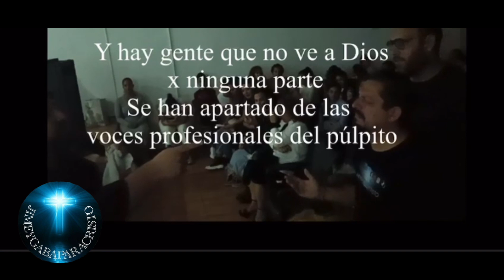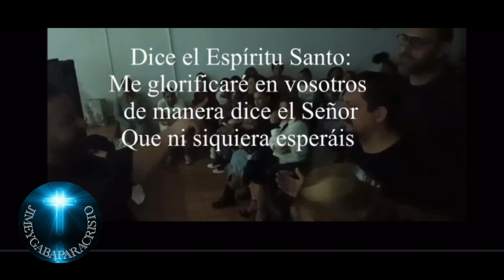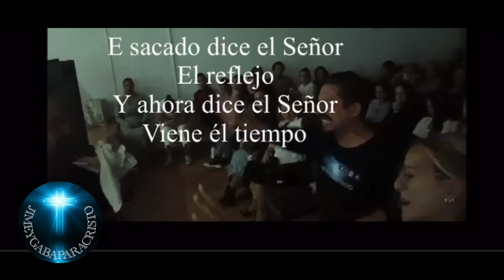La justicia de Dios llega y siempre a tiempo, Gracias Padre 🙌😭